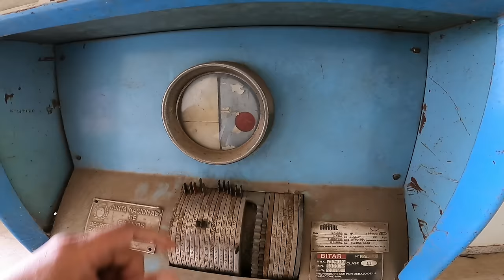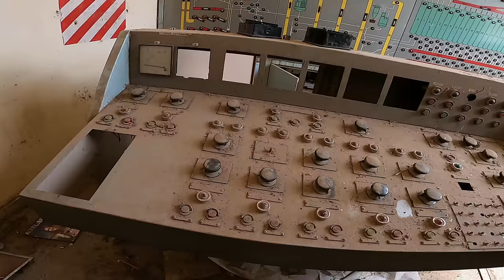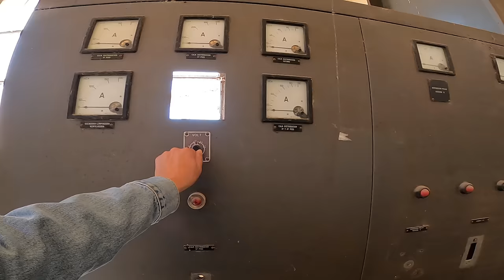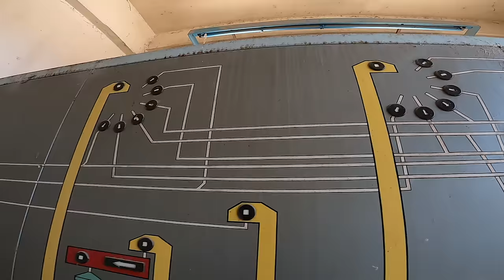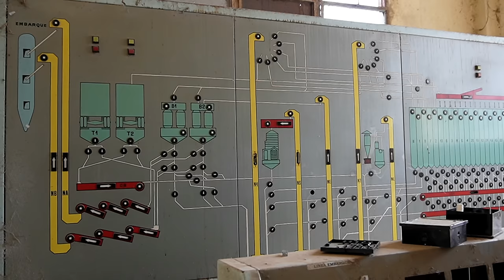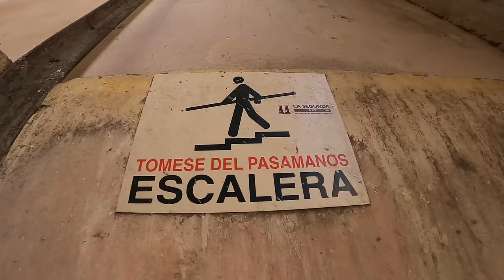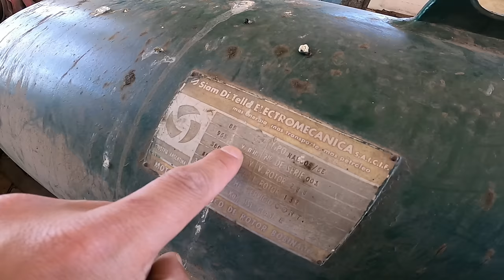Silos intactos a orillas del Río Paraná - Cooperativa Agrícola RAMALLO | URBEX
Como andan familia hoy vamos a explorar junto a ustedes uno de los mejores lugares Abandonados que existe en Buenos Aires Argentina, la actividad del arte Urbex me llevo a conocer cientos de lugares y muchos entre si son iguales, paredes rotas, todo vacíos, lleno de mugre, pero este nos dio una gran sorpresa, este lugar era único y hermoso fuera de la suciedad de años que no tiene mantenimiento y la caca del las palomas que habitan el lugar, todo estaba prácticamente intacto y lleno de elementos originales que hacían a este establecimiento, se trata de la Cooperativa Agrícola Ramallo mas importante del país.
en este video aparte de una exploración en primera persona van a poder escuchar un relato de la historia desde sus inicios hasta su trágico final.
En esta oportunidad tuve la colaboración de mis amigos del canal La Mirada Urbex, dos personas super hospitalaria y comprometida... aparte de llevarme tan lejos para yo poder hacer una de las mejores exploraciones, también Violeta me hizo el guion de la historia y Maxi la rompió con unas tomas increíbles de Drone... quiero darle un agradecimiento especial a ellos dos porque a parte de tratarme muy bien y hacerme sentir especial, hicimos un excelente trabajo juntos.
tambien quiero hacer una agradecimiento a cada una de las personas integrante de la Familia Urbex Jahman y a todo los que se van sumando...
gracias por el apoyo y la buena onda, sin su apoyo no hubiese llegado tan lejos...quiero pedirles un gran favor y saben que es muy raro que lo pida de esta manera, por favor, compartan estos videos con todo el mundo, nos falta muy poco para llegar a los 100k de suscriptores que para mi son integrante de esta hermosa familia. Amo esta actividad y para mi significa mucho que mas gente sepa de lo que estamos haciendo y generar conciencia de lo que somos y a donde vamos a parar si no respetamos nuestro patrimonio y nuestra historia.
quiero hacer un agradecimiento para todos esos mensajitos y comentarios que me dieron por el robo de mi compañera bicicleta, la verdad fue muy doloroso para mi, se que es algo materia y lo material vuelve, pero pase mucho y recorrí ciento de kilómetros con ella...la verdad me entristece mucho...
NO OLVIDEN DE DEJAR SU COMENTARIO, CONTANDO ALGO DEL VIDEO, QUE ES LO QUE MAS TE GUSTO, Y QUE TE LLAMO LA ATENCION DE ESTE LUGAR, DEJA TU LIKE Y SUSCRIBITE SI AUN NO LO HISCISTE...
MUCHISIMAS BENDICIONES A TODOS.